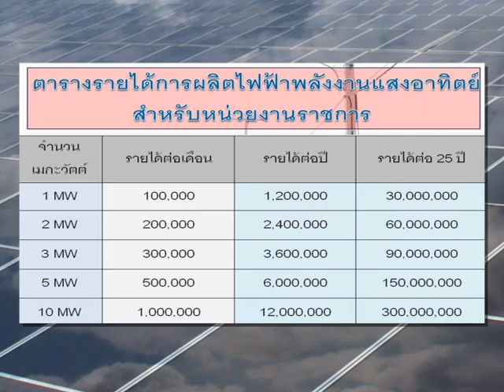สปอตโซลาร์ฟาร์มโครงการหน่วยงานราชการและสหกรณ์